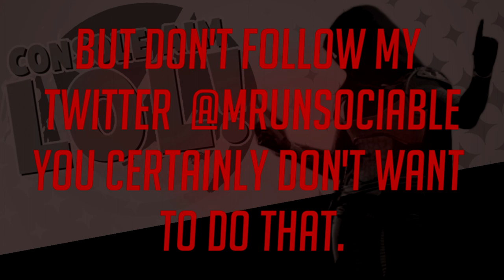"Last Surprise" | Destiny 2 Montage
I'm still alive guys. (Thank Sae for that)
PSN: TonyHawkmed
             Victory (P5 OST)
BEGONE!